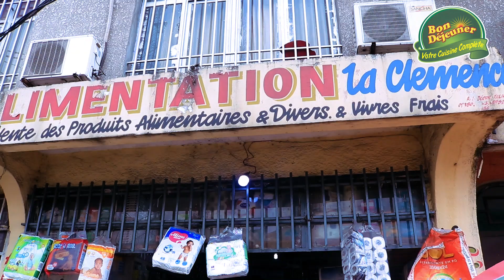Dégustation Flocons d'avoine à Ngaba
Suivez dans cette vidéo la dégustation des flocons d'avoine Bon Déjeuner le 06 Juin dernier dans la commune de Ngaba.

Les flocons d'avoine Bon Déjeuner, délicieux et crémeux.